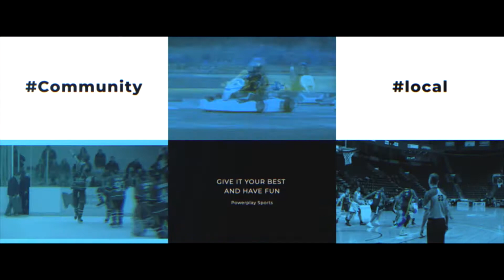Corazza sisters excited to lace up shoes